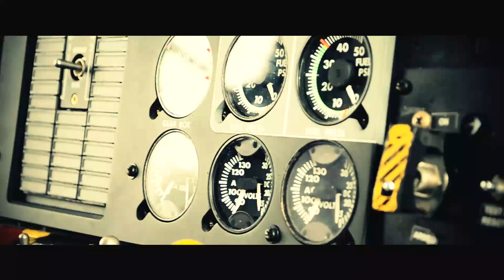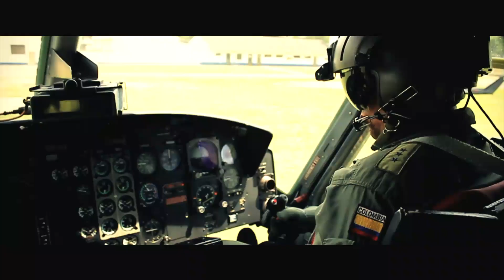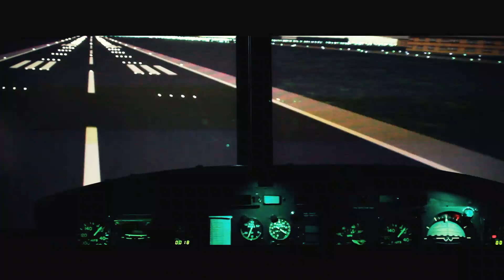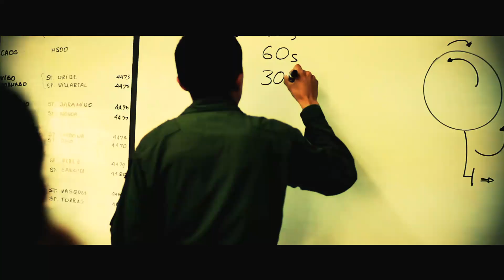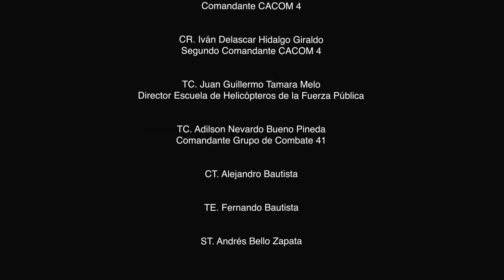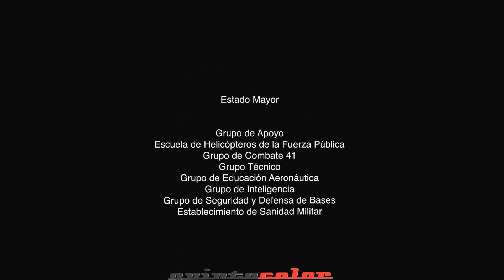CACOM 4 - Fuerza Aérea Colombiana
Video promocional
Comando Aéreo de Combate 4
Fuerza Aérea Colombiana

Dirección: Paul Cataño Toro
Asist. de dirección: Jeiver Pinto
Producción general: Catherine Villarreal
Dirección de Fotografía: Nelson Bautista
Asistente de Cámara: Mauricio Restrepo
Edición: Leonardo Bunch